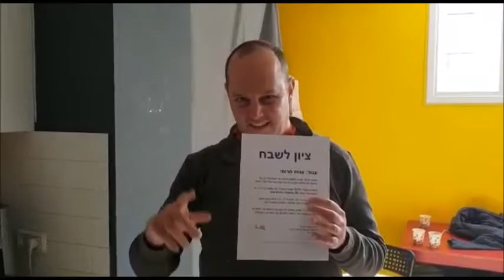משוב - עמוס חרותי